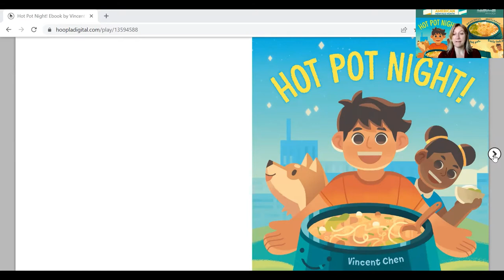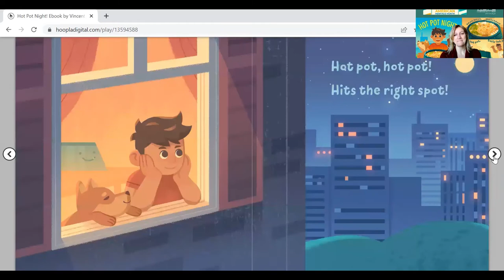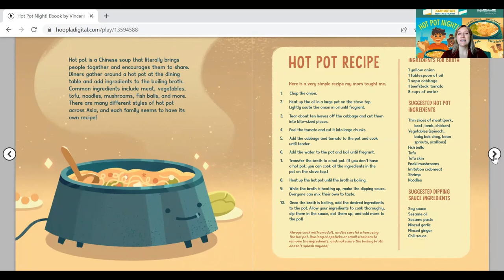Hot Pot Night!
In Celebration of Asian Pacific American Heritage Month (AAPI) Miss Heidi reads “Hot Pot Night!” written by Vincent Chen. A Taiwanese American child brings his diverse neighbors together to make a tasty communal meal.